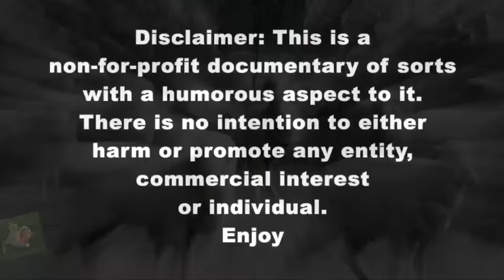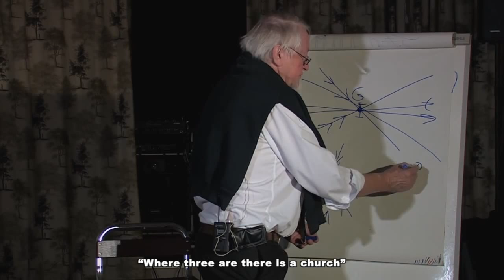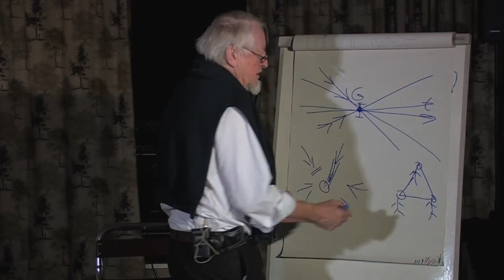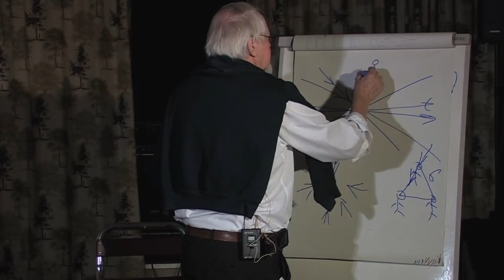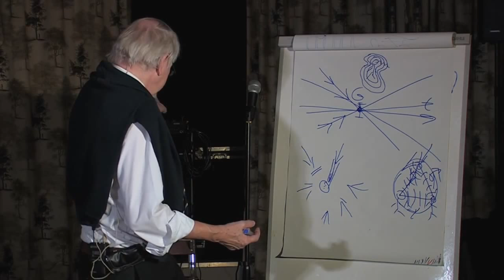Hints from Peter Paget - Numbers in Variant Rituals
Peter Paget surely hints at more than he overtly spells out to the audience.